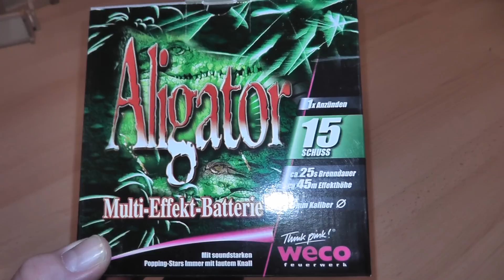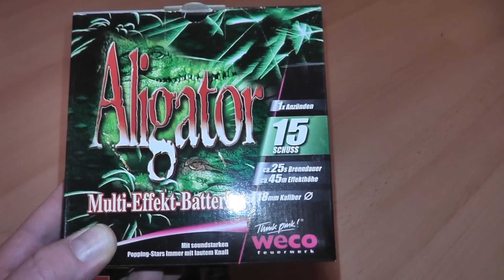Test Vergleich Aligator vs Midnight Burner Feuerwerk Batterie Weco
Im Vergleich die beiden Feuerwerk Batterien von Weco: Aligator vs Midnight Burner
Letztlich sind es die gleichen Batterien, sie haben halt nur einen anderen Namen.

Danke!